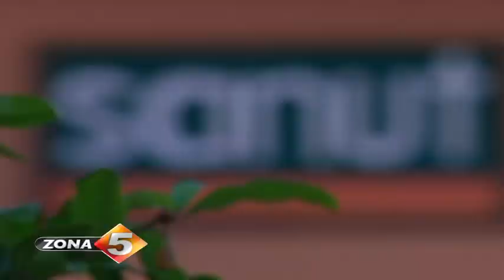Energia de los desechos